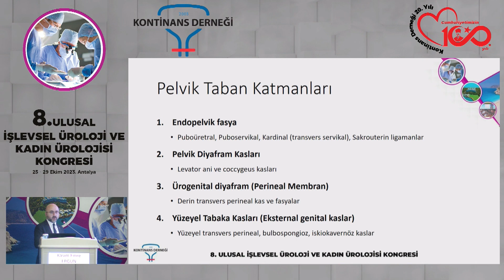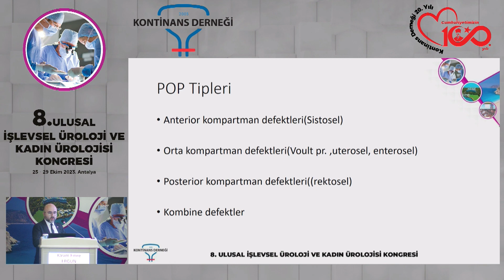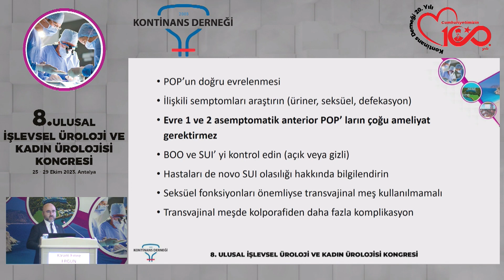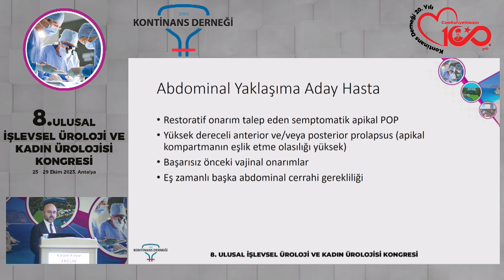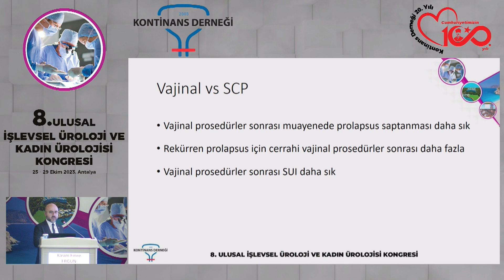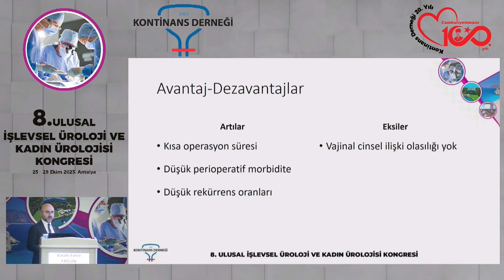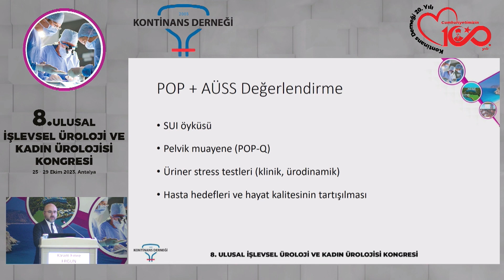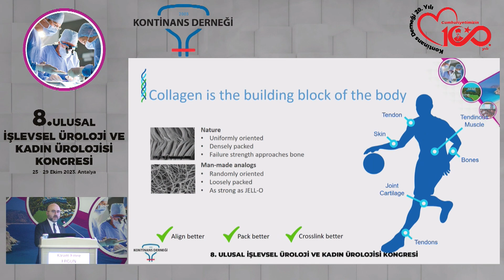8.Ulusal İşlevsel Üroloji ve Kadın Ürolojisi Kongresi | Take Home Messages | Kasım Emre Ergün